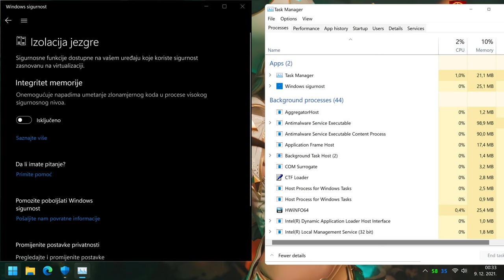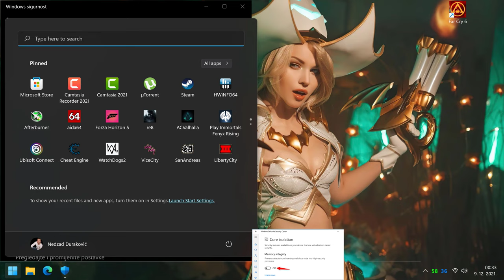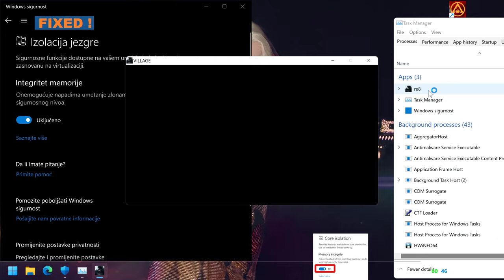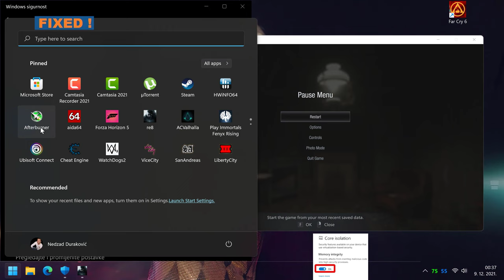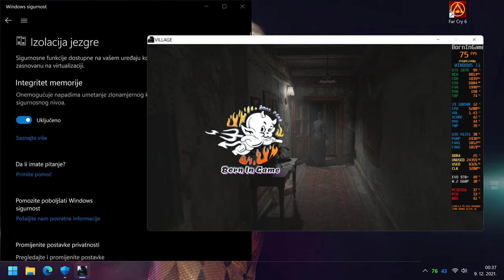Resident Evil Village Not Launching Fix | Windows 11 VBS ON | RE8 Won’t Launch | Memory Integrity ON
Resident Evil Village Not Launching Fix | Windows 11 VBS ON | RE8 Won’t Launch | Memory Integrity ON...First, make sure your PC is capable of handling Resident Evil Village (RE8). Check the Resident Evil Village System Requirements if you’re not sure you can run it. After that, you can walk your way through the following fixes until you find the one that works for you.

1. Enable VBS OR HVCI...That is Memory Integrity In the Windows Device Security settings...HVCI is referred to as Memory Integrity. HVCI and VBS improve the threat model of Windows
2. Disable in-game Overlay
3. Update to the latest Game Ready driver
4. Verify game integrity on Steam
5.Disable your antivirus software temporarily
6. Launch the game in windowed mode
7. Run the game as administrator
8. Update the related software

Resident Evil 8 enthusiasts will need at least an Intel Core i7-8700 or an AMD Ryzen 5 3600 for CPU and at least a Radeon RX 5700 or GeForce GTX 1070 for GPU. The RAM requirement also goes up to 16 GB.

Resident Evil Village is a 2021 first-person survival horror game developed and published by Capcom. It is the sequel to Resident Evil 7: Biohazard.

Here are the Resident Evil 8 System Requirements (Minimum)
CPU: Intel Core i5-7500 or AMD Ryzen 3 1200
RAM: 8 GB
OS: Windows 10 64-bit
VIDEO CARD: NVIDIA GeForce GTX 1050 Ti or AMD Radeon RX 560
PIXEL SHADER: 5.1
VERTEX SHADER: 5.1
DEDICATED VIDEO RAM: 4096 MB

Resident Evil 8 Recommended Requirements
CPU: Intel Core i7-8700 or AMD Ryzen 5 3600
RAM: 16 GB
VIDEO CARD: NVIDIA GeForce GTX 1070 or AMD Radeon RX 5700
PIXEL SHADER: 5.1
VERTEX SHADER: 5.1
DEDICATED VIDEO RAM: 8192 MB

The GeForce GTX 1070 graphics card delivers the incredible speed and power of NVIDIA Pascal™—the most advanced GPU ever created. This is the ultimate gaming platform.

Assassin's Creed Valhalla is Not Starting | Not Running or Opening | Not Launching Fix Windows 11

16GB DDR4 G.Skill TrdidentZ RGB CL 14 Dual Channel 3200 MHz